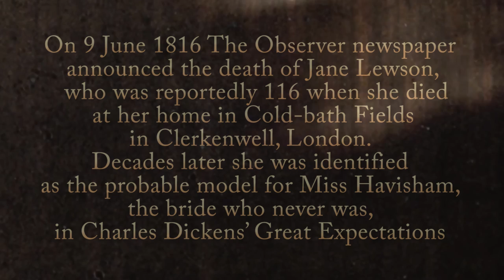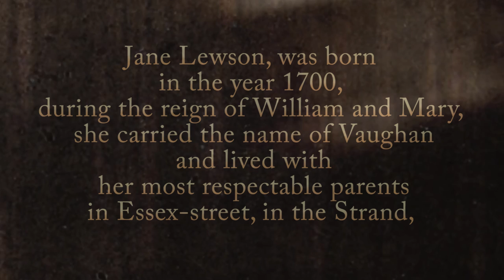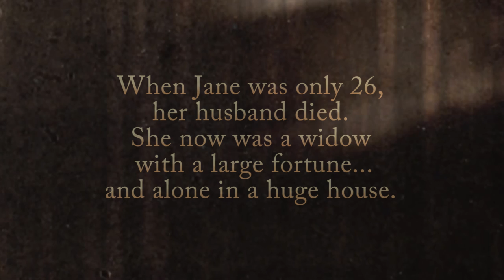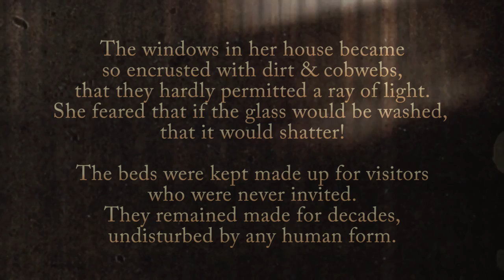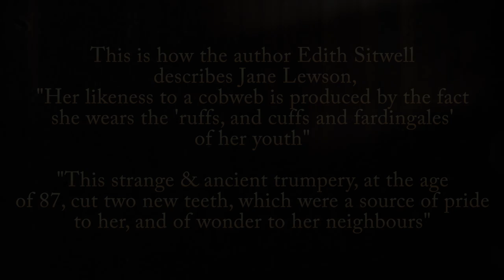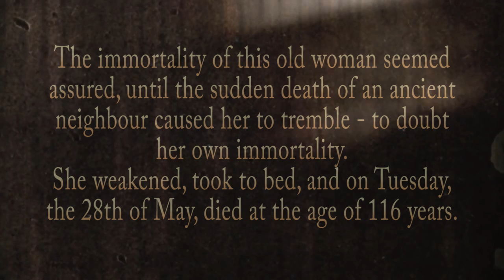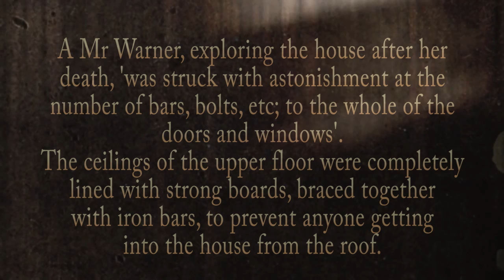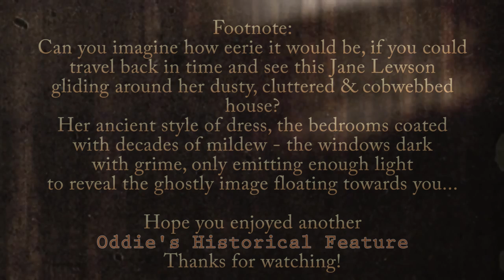Lady Lewson - She Lived To 116 amongst Dust & Cobwebs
Oddie's Historical Feature – Episode 4

Jane Lewson, (1700 – 1816) sometimes called “Lady Lewson”, (because of her grand & ancient style of dress) was an 18th Century oddity, who lived until the age of 116 – over 90 years of that in a creepy, dark mansion, that she kept tightly barricaded. inside she glided around amongst the cobwebs & grime that was never allowed to be cleaned. floating from room to room, to make sure the beds were made up for guests who never stayed.

Here is her story.

Many thanks to the fantastic artist Laurie Lipton for allowing me to use her fabulously creepy drawing @ 6:31 She has a channel on Facebook which you can find under her name, please check her great work out!

The wonderfully creepy music track (starting @ 0:26) for this video (with some added ambience by me) ...is titled: UNDERGROUND by Natureworld 1986 - and who graciously allows fellow YouTubers to use it in their projects. Much kudos to Natureworld 1986 for doing that.